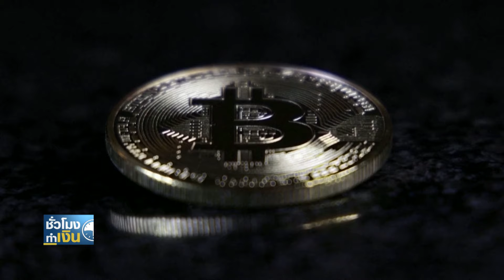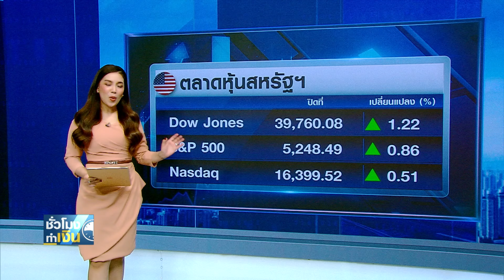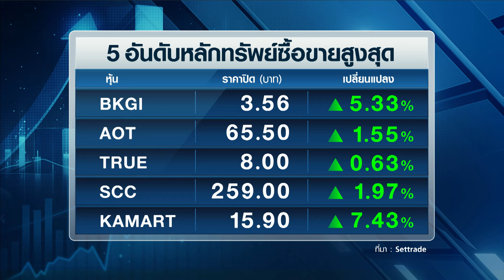"สี จิ้นผิง" ถกผู้นำธุรกิจสหรัฐ ฟื้นฟูความเชื่อมั่นเศรษฐกิจจีน I TNN ชั่วโมงทำเงิน I 28-03-67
1. "สี จิ้นผิง" ถกผู้นำธุรกิจสหรัฐ ฟื้นฟูความเชื่อมั่นเศรษฐกิจจีน
2. หุ้นสหรัฐฯ อาจจบภาวะกระทิง "โกลด์แมน แซคส์" แนะหาโอกาสในตลาดอื่น
3. ฟันธงบิตคอยน์ยังเป็นขาขึ้น เป้าหมายต่อไป เหนือ 80,000 ดอลลาร์